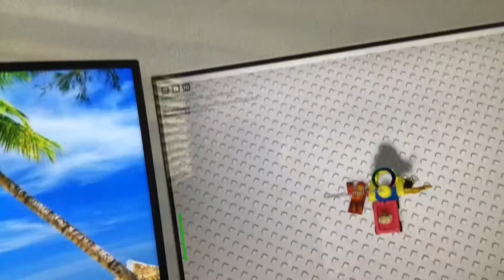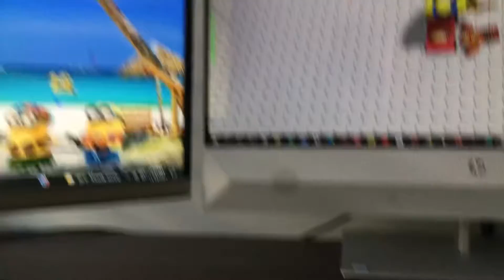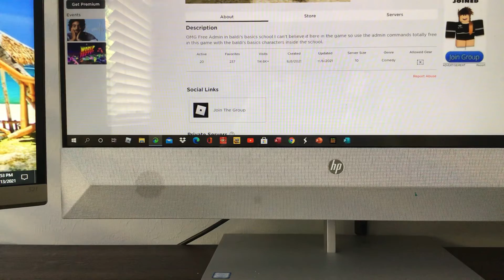Baldi’s basics admin commcands